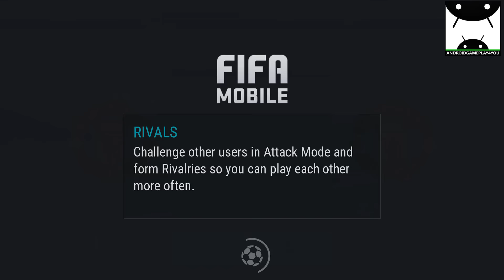FIFA 17 Android GamePlay #35 (FIFA Mobile Soccer Android)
FIFA Mobile Soccer Android GamePlay #35 [By ELECTRONIC ARTS] FIFA 17 Android Playlist
MORE TOP&BEST ANDROID GAMES 2016 GAMEPLAYS:

Playing beautiful has never been more exciting than in the new FIFA Mobile Soccer! Build and manage your team, play head to head, and keep coming back for daily updated content. Whether you’re a savvy veteran or just starting out on the soccer pitch, FIFA goes bigger and better than ever, completely redesigned and built exclusively for mobile with a download under 100 MB.

For the first time, participate in Leagues, a true social experience that allows you to join forces and strive for glory with friends and gamers around the globe. Test your skills in inter-league championships or take a shot competing against worldwide Leagues to climb leaderboards and conquer top opponents. Combined with the ability to chat and send gifts, Leagues make you part of the global soccer community.

Over 30 leagues, 650 real teams, and 17,000 real players make FIFA Mobile an authentic mobile soccer experience you won’t want to put down. Score big with your favorite stars—from top defenders to attackers to keepers—and immerse yourself in the world’s sport!